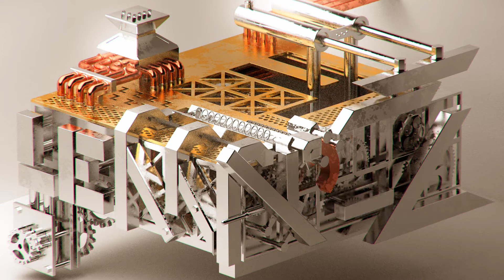lennArtZ Machine Motion Graphics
something ive been working on the last few months